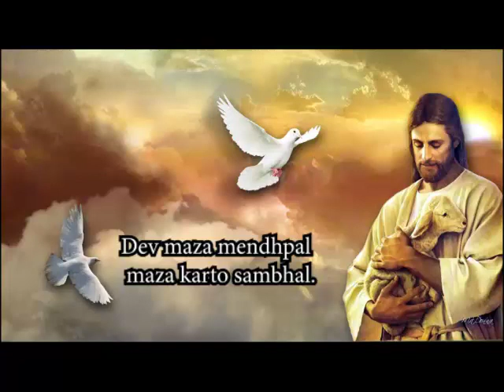देव माझा मेंढपाळ माझा करतो सांभाळ | प्रभू येशू चे गाणे | Jesus Songs India